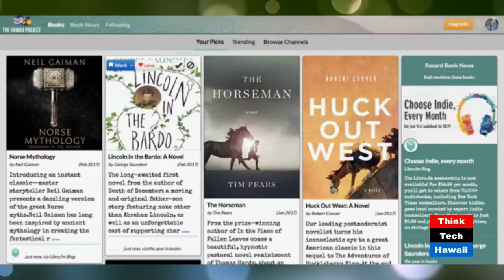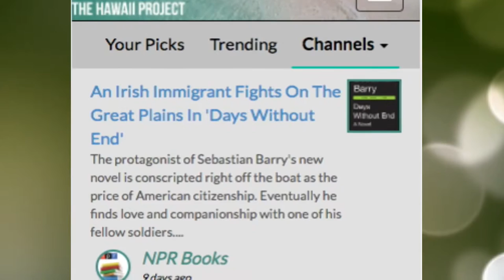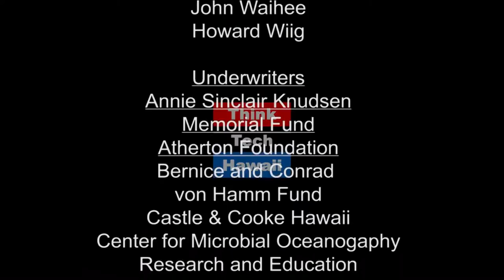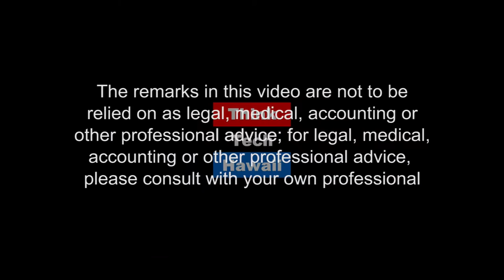Dreams and Schemes of a Bibliophile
Justine Espiritu shares a taste of her passion for book clubs and offers book recommendations with special guest, Mark Watkins of The Hawaii Project.